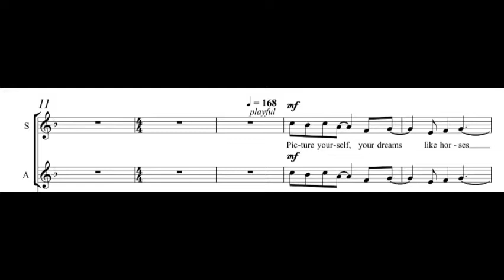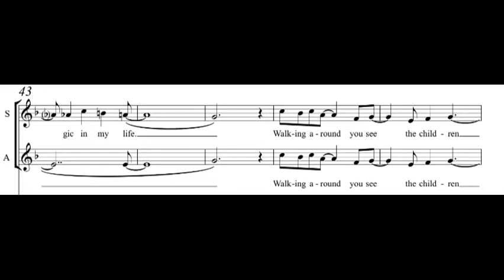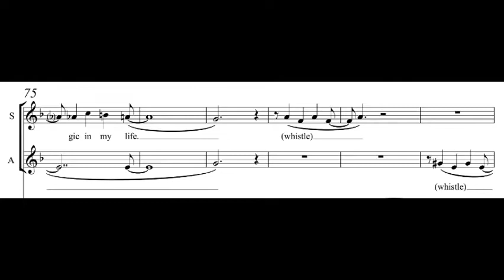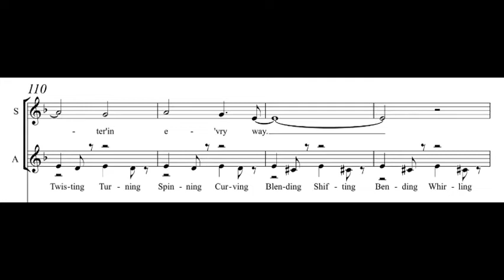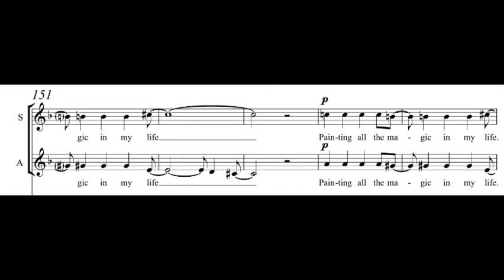Pinwheels w/Vocals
American Young Voices 2020